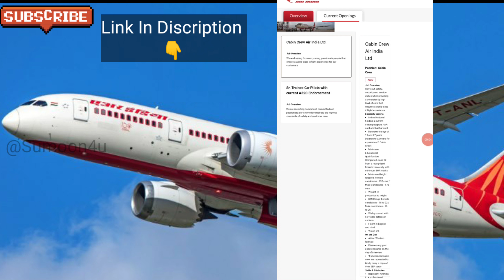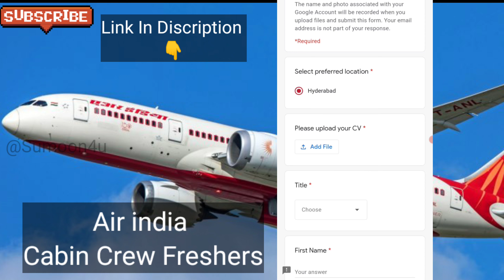Air india Hiring Cabin Crew Freshers For Hyderabad| Air india Cabin Crew Jobs 2022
दोस्तो नीचे दिए गए लिंक पर क्लिक करके आप Air India  की official website पर पहुंच जायेंगे 😊

दोस्तो Air India   में  Cabin Crew  की वेकेंसी निकली है Hyderabad   के लिए  नीचे दिए गए लिंक पर क्लिक करके आप अपना रजिस्ट्रेशन करा सकते है 😊

किसी भी असुविधा के लिए आप मुझे इंस्टाग्राम पर फॉलो करके  मैसेज कर सकते है !

1)CLICK LINK BELOW TO APPLY CABIN CREW IN HYDERABAD

airport की और भी vacancies पर नीचे दिए गए लिंक पर क्लिक करके आप पहुंच सकते है ✨